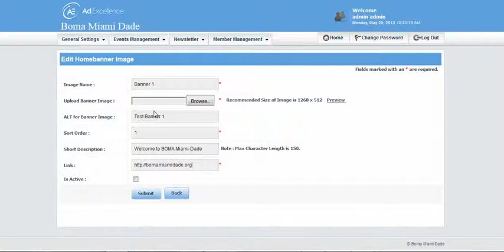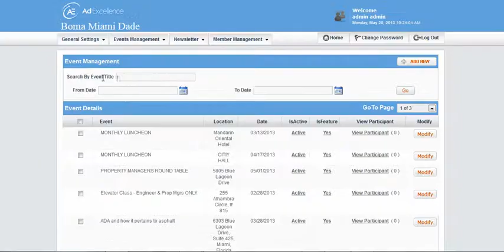South Florida CMS Website Development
Our South Florida CMS web development team went all out on this Content Management System for a well known South Florida business association.  The Miami based organization is able to make many changes and updates to the website from this easy to use CMS.